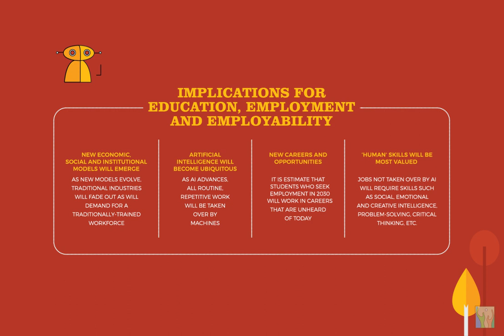Education for the 21st Century